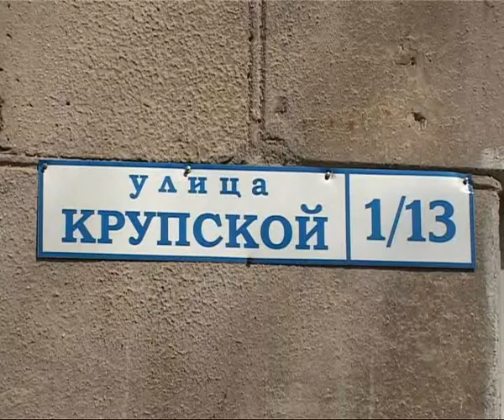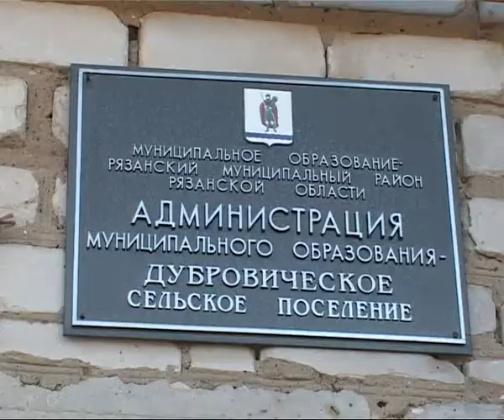Время Говорить 180413